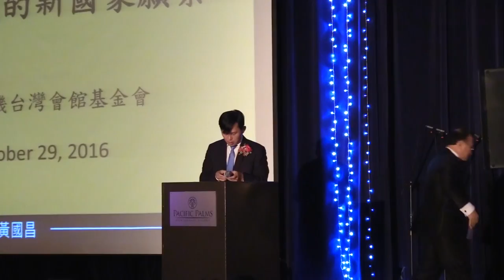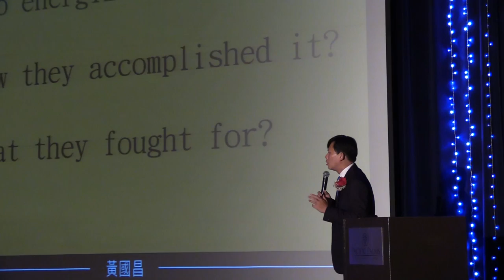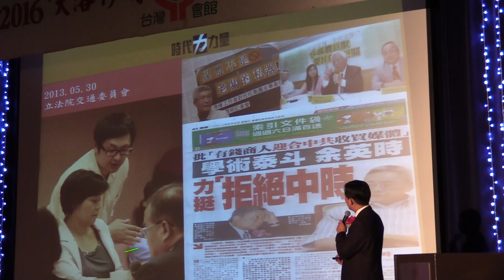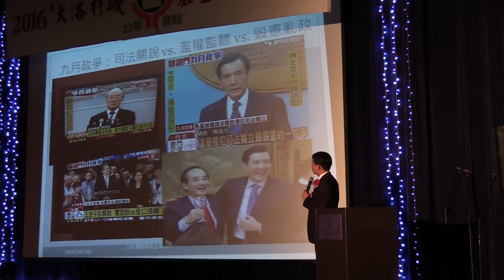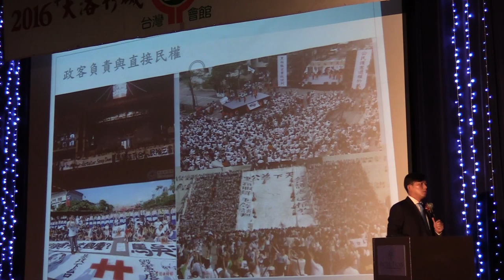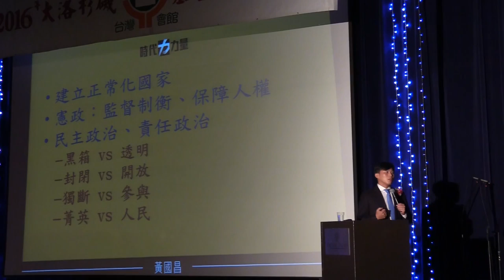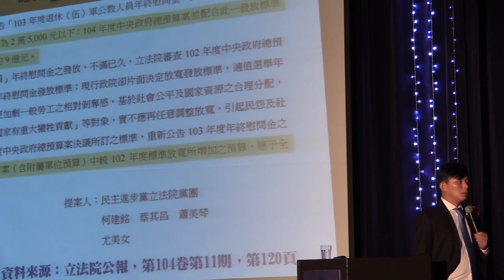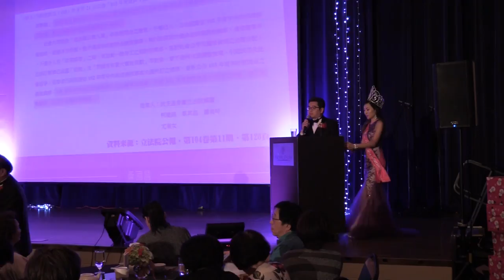大洛杉磯台灣會館2016 年會暨募款晚會特別來賓黃國昌立委演說-台灣新世代的新國家願景@10/29 Pacific Palms Resort, CA USA